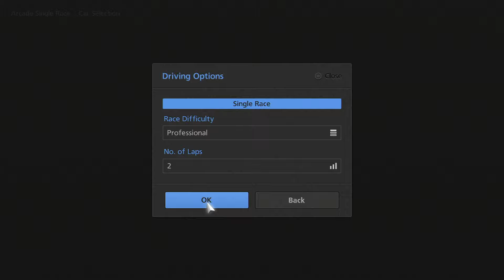Gran Turismo 6 | Seattle Circuit (Real Time) (Original Video)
Made possible thanks to the Gran Turismo 6 Spec II mod by Nenkai